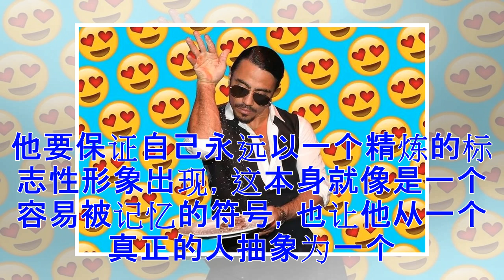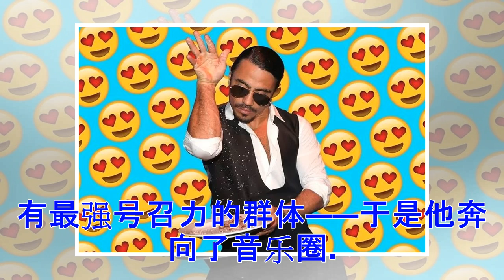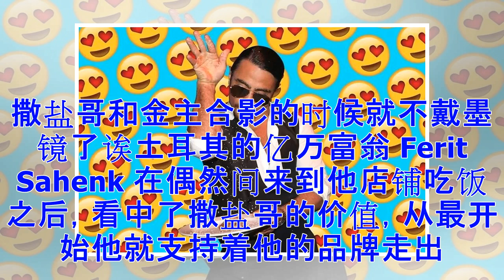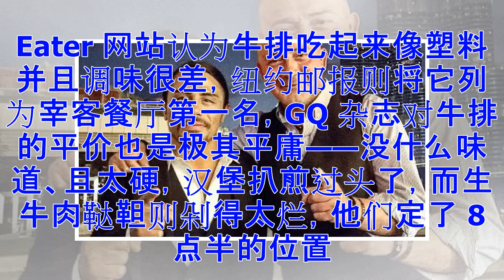靠一个动作把店开到纽约，网红“撒盐哥”的餐厅是怎么做到的？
撒盐哥的餐厅，不因“食物”而红。2017 年，全球互联网热度最高的餐饮人，是这个：撒盐哥 Salt Bae，真名是 Nusret Gokce，都不知道怎么念，更记不住了。2017 年 1 月，他在自己的 Instagram 上发布了这条叫做'Ottoman Steak'的 36 秒小视频，切牛排、撒盐，风骚异常。这个视频最早被发上推特，第二天知名歌手 Bruno Mars （火星哥）跟着发图并配文，然后瞬间引爆了互联网，在 48 小时内，他的原视频被浏览 240 万次，而现在则超过了 1600 万。这个动作后来频频被流行歌手、体育明星、电影演员们模仿，而这些人中的不少成为了撒盐哥餐厅的座上宾。掌柜攻略年会上也有人摆出这个姿势2018 年 1 月我在美国采访大董纽约店的时候，发现他刚刚在我们位于曼哈顿中城（相当于北京国贸吧）的酒店隔壁开了新的分店。一个网络梗的热度往往不超过几天，但撒盐哥的热度不仅灼烧了一年，还实打实地落了地。01撒盐哥，一场从意外开始的策划在国外，撒盐哥基本上被定义为 2017 的第一活梗，他的走红像是一场意外，可在之后，风潮中的他牢牢掌着舵，有着相当的控制力。他要保证...